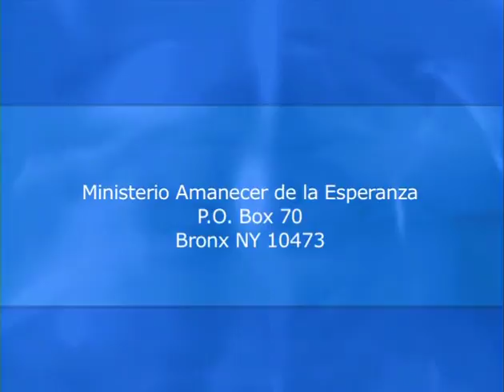Columna y baluarte de la verdad - Pastor Juan Radhamés Fernández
Tema: Columna y baluarte de la verdad

Versos: 1 Timoteo 3:8-16

¿Quiénes somos?

Días de Servicios:
Domingo 10:30am - 1:30pm (EST) (Poughkeepsie Campus)

CCLI # 11207910
Church Streaming & Podcast License
CCLI # CSPL060797